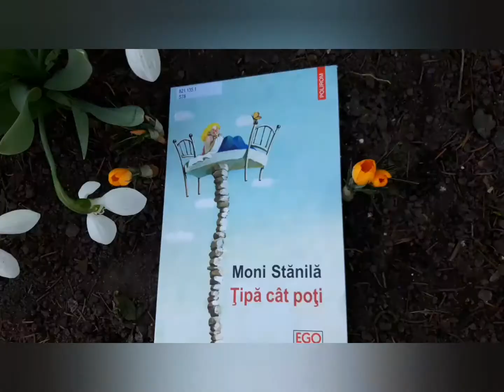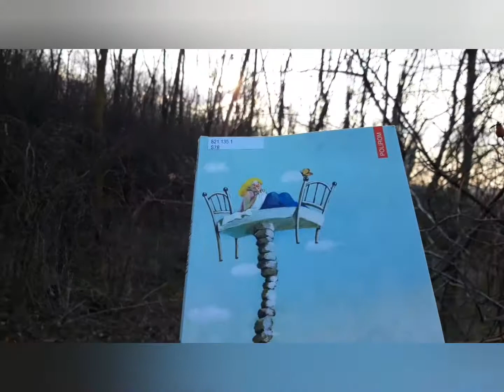„Țipă cât poți”, autor Moni Stănilă.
Dragi cititori, vă propunem spre audiere un fragment din cartea „Țipă cât poți”, autor Moni Stănilă, carte inclusă în programul de lectură „Chișinăul citește”.